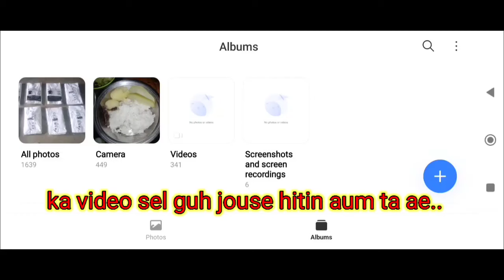continue um thei lou din aum ta ae.. ka it val le